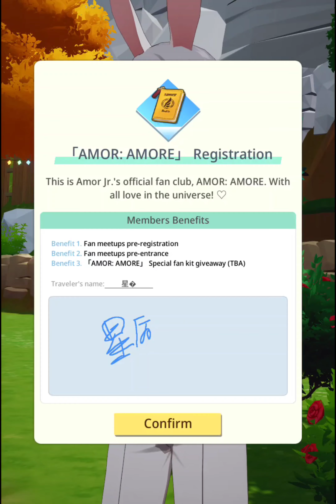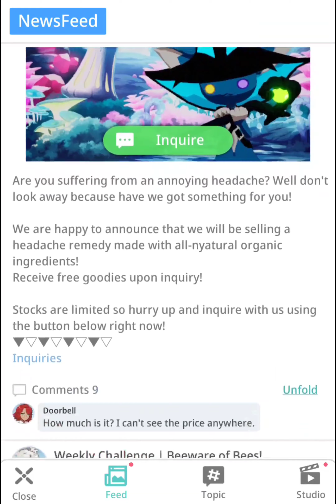「Me」 Originals: Chapter 2 Episode 4 (Keywords) (part 2) | Pics 4 IOTA, Mushrooms 4 Medicine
Ch 2 Ep 4 (Keywords) (part 2)
Pics 4 IOTA, Mushrooms 4 Headache Remedy
Rest of the keywords were completed off-camera

Recorder: XRecorder (Free)